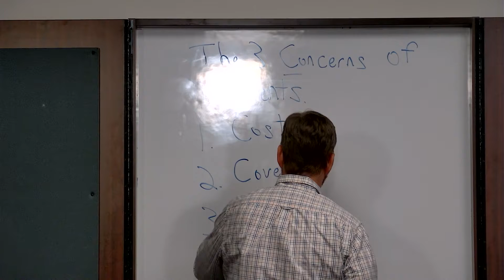The Three Concerns Of Clients: Credibility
Cost and coverage are essential concerns but not as important as trust. Nothing can be done unless the client trusts the agent, and this is why it is the most crucial aspect to focus on when working with your clients.